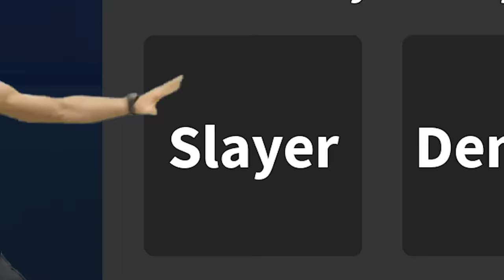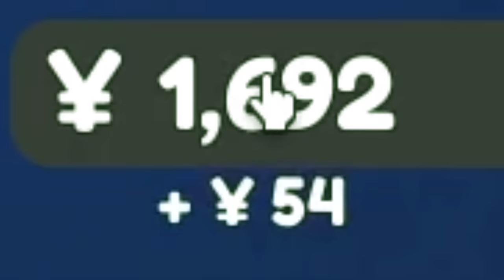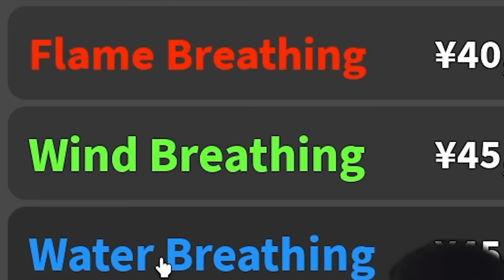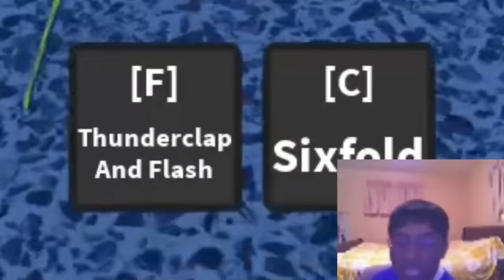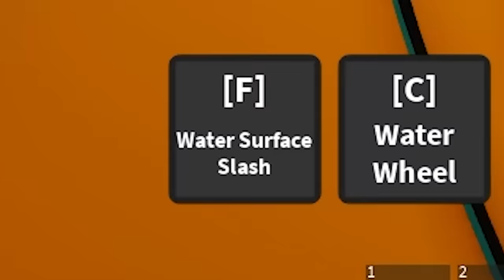I Bought the STRONGEST DEMON SLAYER Powers in Roblox!